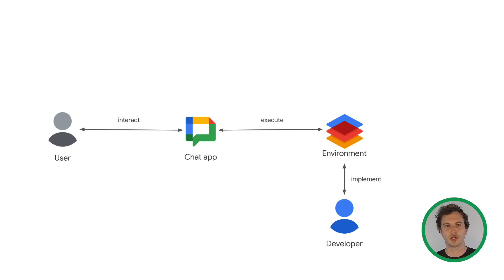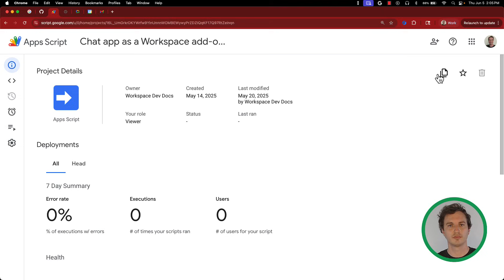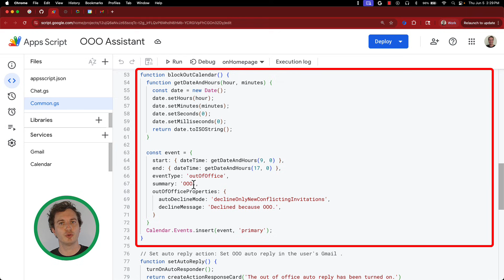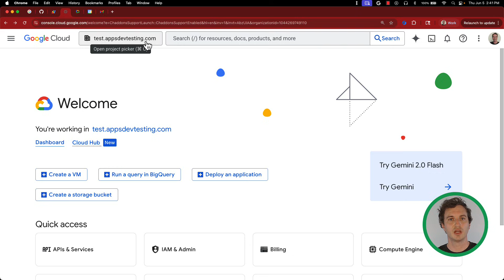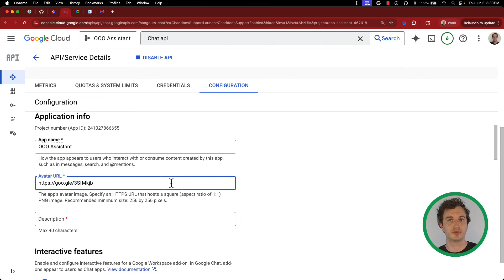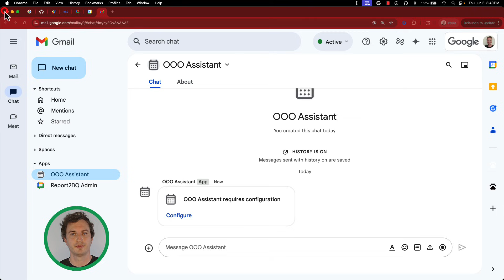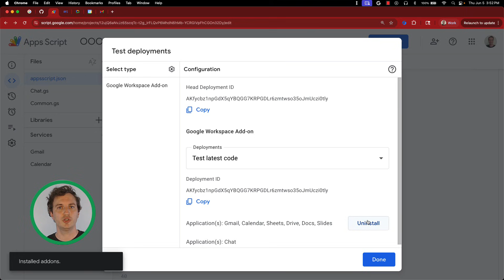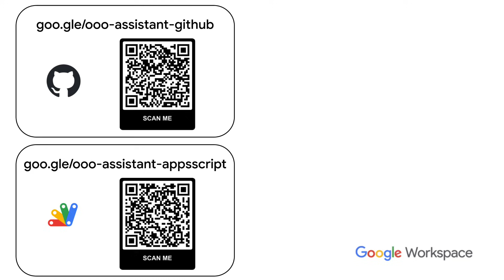Build a Chat app as a Google Workspace add-on with Apps Script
In this video we build a Chat app as a Google Workspace add-on with Apps Script and extend it to other Workspace applications (Calendar, Gmail, Drive, Docs, Sheets, and Slides).

00:00 Intro
01:16 Overview
01:41 Create Apps Script project
05:43 Create & configure & link Google Cloud project
07:07 Enable Gmail & Calendar APIs
07:25 Enable & configure Chat API
08:50 Test
09:52 Extend to other Workspace apps
12:20 Next steps